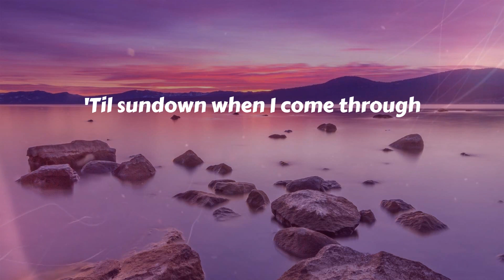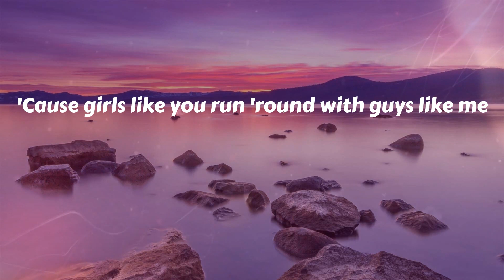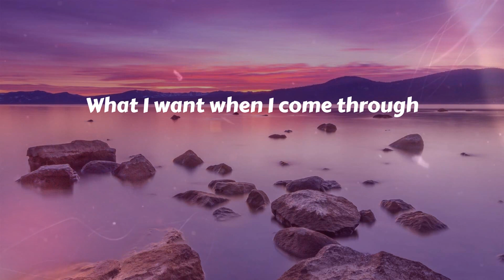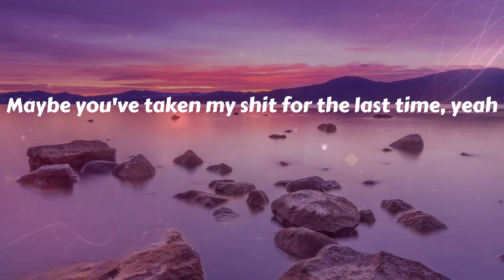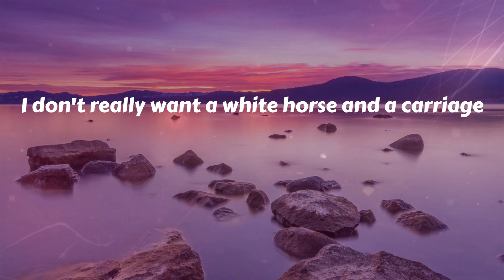Maroon 5 - Girls Like You (Lyrics)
Maroon 5 - Girls Like You
Girls Like You (Lyrics) - Maroon 5

🎤 Lyrics Girls Like You:
Maybe it's 6:45